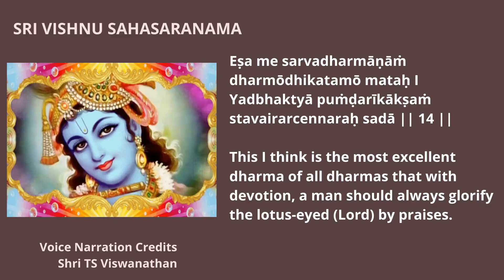Sri Vishnu Sahasranama Stotram - 14th Slokam | Ravel Roads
Eṣa me sarvadharmāṇāṁ dharmōdhikatamō mataḥ I
Yadbhaktyā puṁḍarīkākṣaṁ stavairarcennaraḥ sadā || 14 ||

Meaning
This I think is the most excellent dharma of all dharmas that with devotion, a man should always glorify the lotus-eyed (Lord) by praises.

Voice Narration Credits - Shri TS Viswanathan